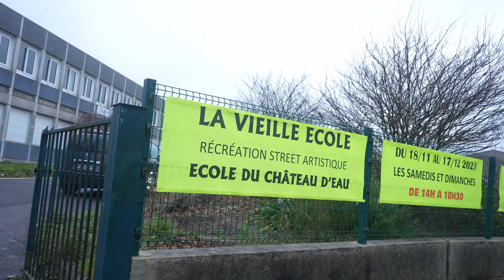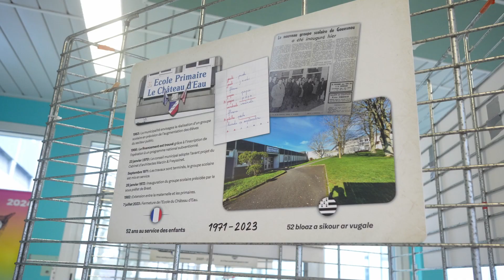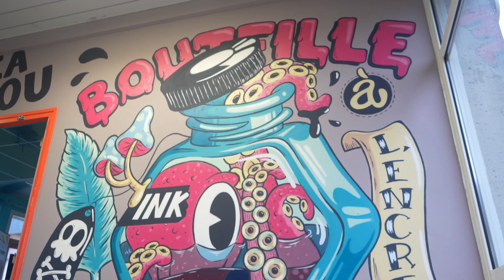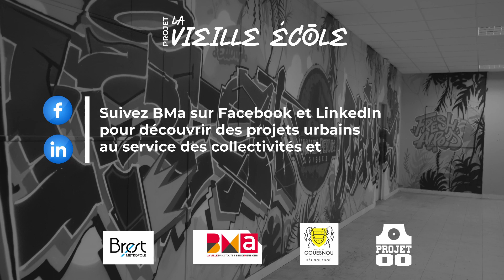2023 EXPO STREET ART LA VIEILLE ECOLE